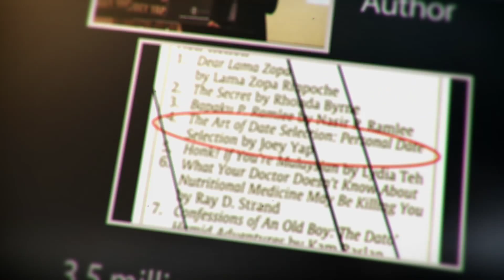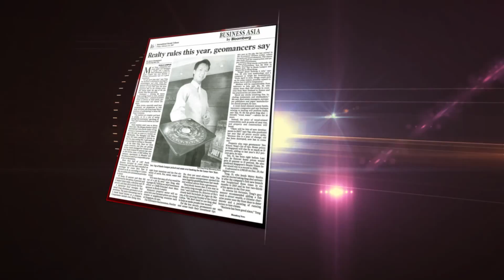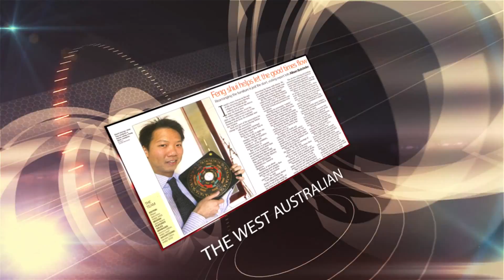FSA 2014 Opening Video